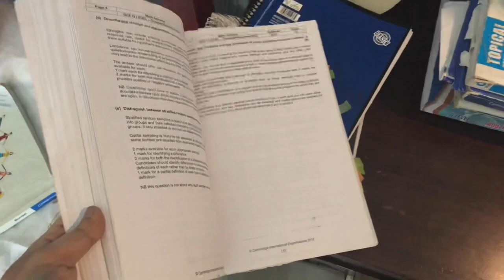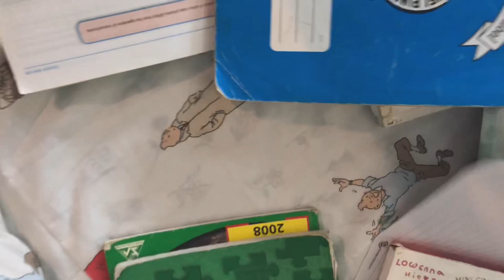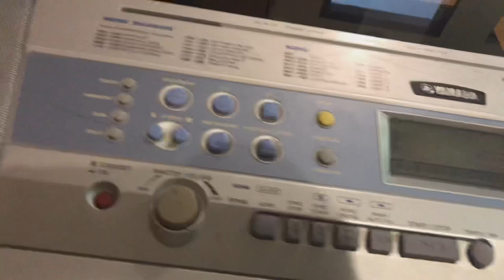Message to cooking with mehreen || ehtamad ko thes na pounchy || please dusro ko bewakoof na kahy